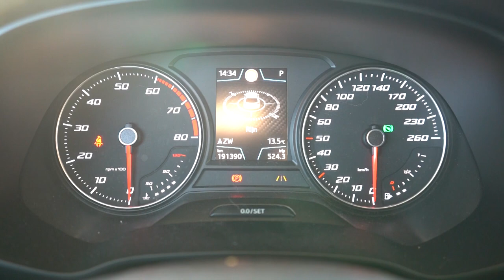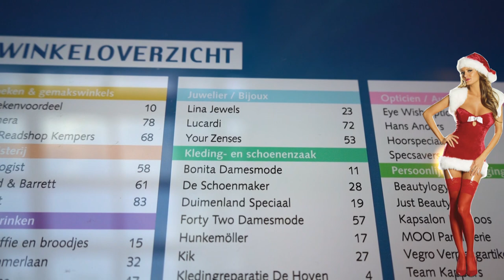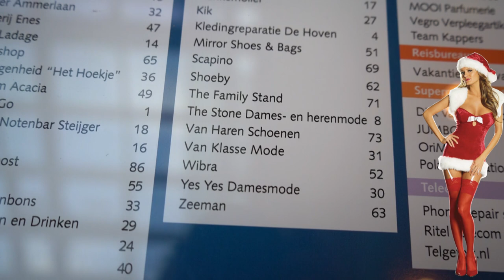winkelen in delft